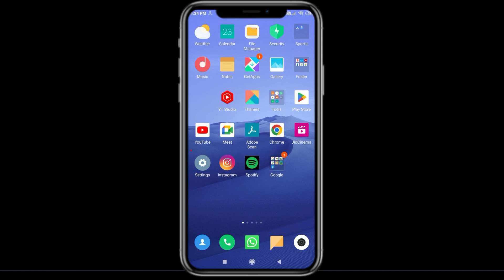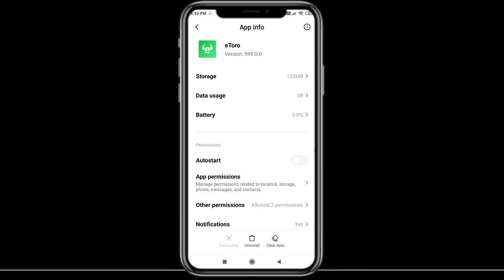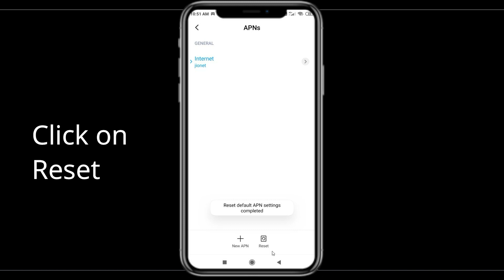How To Fix eToro App Network Connection Problem Android & iOS | eToro No Internet Error | PSA 24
In this video, I will sHow you How to Solve or Fix Fix eToro App Network / Internet Connection Failed Error in Android & Ios Mobile Phone. Apart from that, if you are facing eToro Connection Error issue then this tutorial will provide you exact solution.

Tags-
How To Fix eToro App Network Connection Problem Android & iOS | eToro No Internet Error | PSA